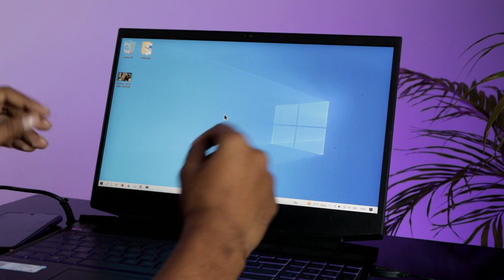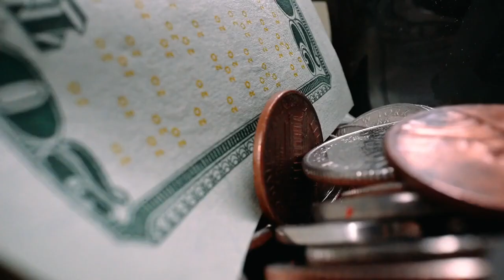3 Mejores PROGRAMAS para OPTIMIZAR ORDENADOR 🚀 Limpiar, Eliminar Virus y Mejorar Velocidad GRATIS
¿Cuáles son los mejores programas de para optimizar el Ordenador? En este vídeo te presentamos las mejores software de Optimización de PC gratuitos y de pago.

NOTA LEGAL